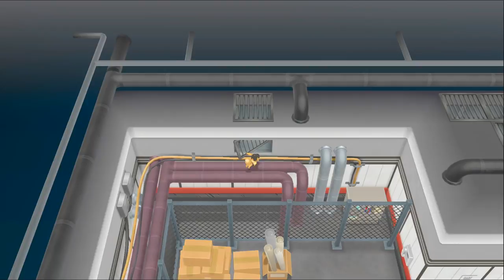POKEMON LET'S GO EEVEE & PIKACHU | EPSILON AL RESCATE! #9 EpsilonGamex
La batalla contra giovanni ha llegado Pokemon Let's Go Eevee & Pikachu

EpsilonGames
o EpsilonGamez XD como lo escribas